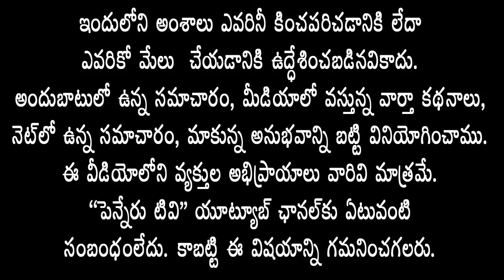YCPని గెలిపించాలని ప్రొద్దుటూరులో మహిళా నేతల ఇంటింటి ఎన్నికల ప్రచారం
penneru news

Door-to-door election campaign of women leaders in Proddutur to win YCP